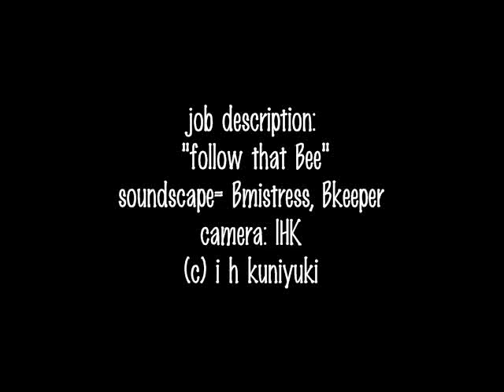"Just GO With It "-- atomic version 2012 _kuniyuki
" Just Go With It, Follow the Bee "-- the Insect-queen demands.

Attraction/Repulsion factor HIGH
This is my first time ever filming a Bee so close up, normally we have a mutual hatred of each other, but for $ we will cooperate.  This was not as bad as the other shoot with the giant hissing cocroaches crawling up and down the performance artist's body!!!  it was performed at THE LAB, in San Francisco.